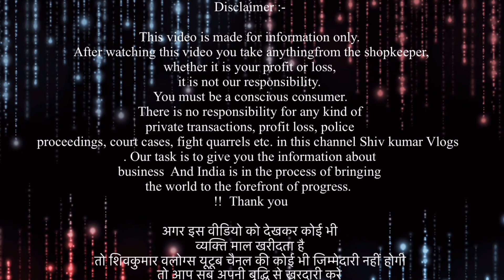₹10 Guarantee वाला मॉल | Export Surplus Winter | Cheapest Export Surplus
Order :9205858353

Welcome to Trending Fashion

We deals in all kind of export Surplus clothes

In wholesale minimum quantity 30 pc

In retail price will be different

Trending Fashion
G-4/80 Ground floor sector 16 Rohini Delhi 110089

Our shop Timing : 11 am to 8 pm

VIDEO COVERS . . . . . .
Expirtsurplus clothes:t-shirt
Exportbrandsin95%off
Hiddenexportsurplus
Surplus clothes
Export surplus wholesale market in delhi:
expirtsurplus other
Benetton
Warehouse
Wholesale
Men
Quality
Top
Brand
Shirts
Tshirts
Export surplus
Garments
Surplus
Export